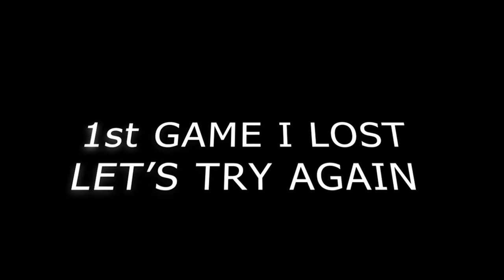PES 2019 GAMEPLAY || PSG VS Real Madrid || EDWIN'S VLOGS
THIS IS MY FIRST GAMEPLAY VIDEO HOPE YOU ALL ENJOY

GAME : Pro Evolution Soccer 2019 ( PES 2019 )